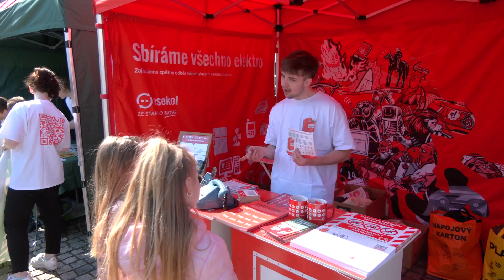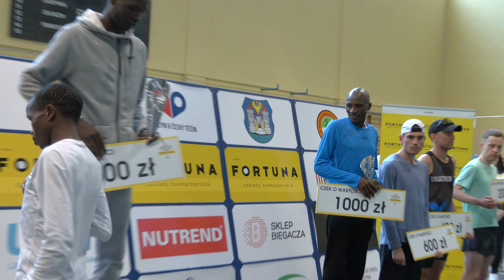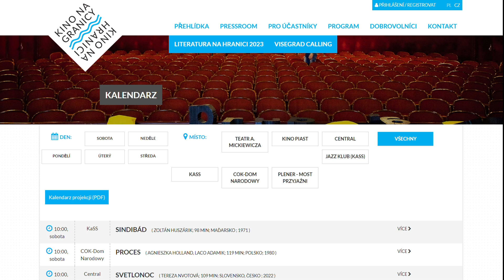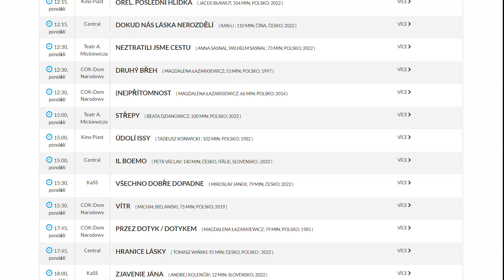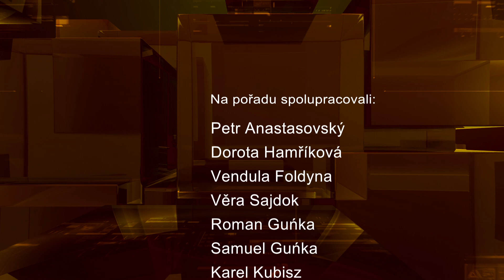Těšínské minuty č. 17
Město získalo pozemek v sousedství vlakového nádraží / Den Země 2023 / Vítání ptačího zpěvu / Fortuna běh 2023 / Blíží se Kino na Hranici 2023 / Protidrogový vlak opět v Českém Těšíně / SVČ Amos zve na Pálení čarodějnic